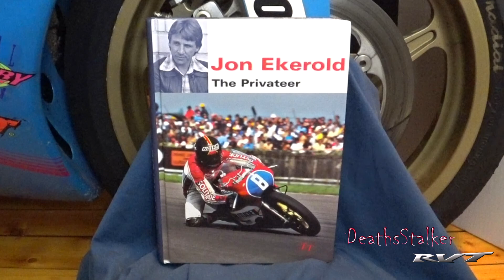The Privateer by Jon Ekerold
2004 Honda RC51 RVT1000R SP2 Nicky Hayden Edition

Camera
Sony FDR-X3000R
Sony HDR-AS300R

Microphone
Sony ECMCS3